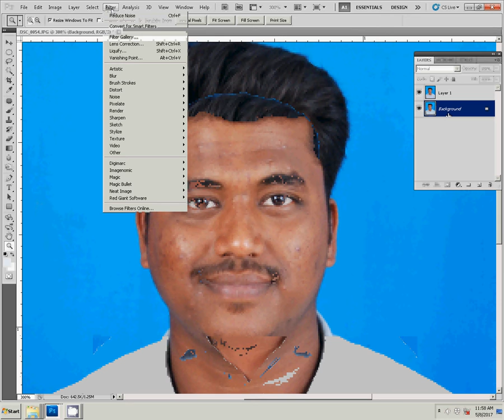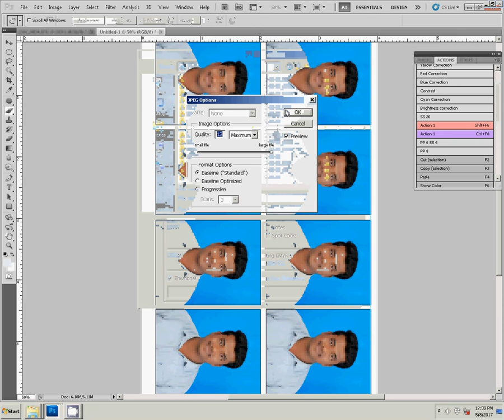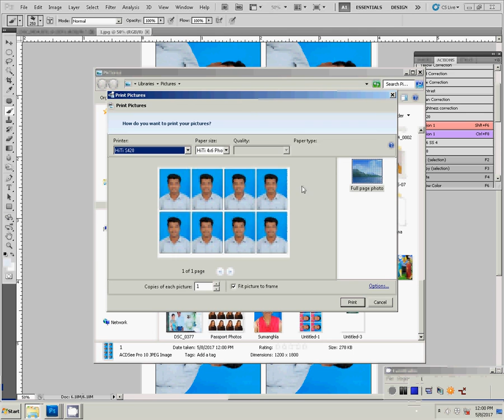Adobe Photoshop Tutorial